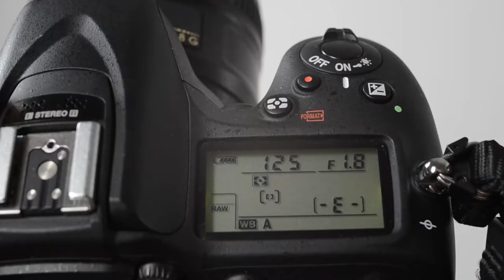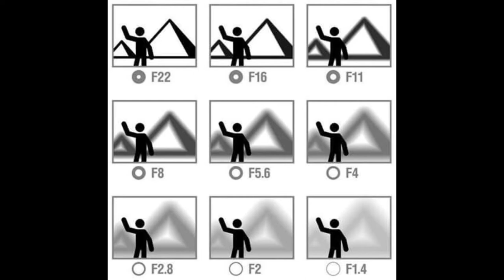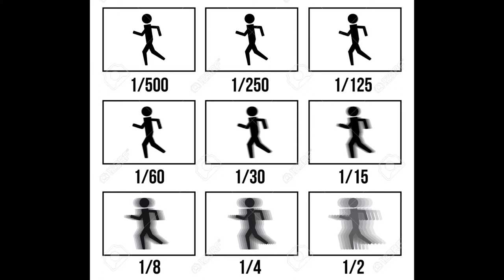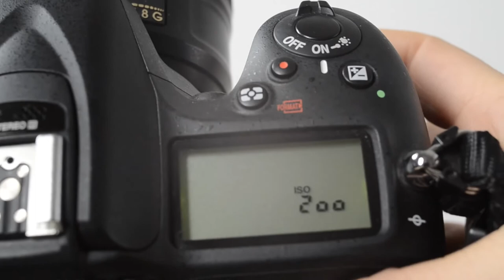APRENDE FOTOGRAFÍA: LA EXPOSICIÓN